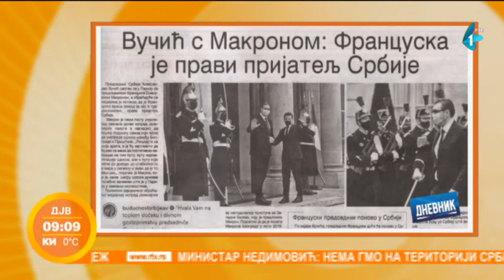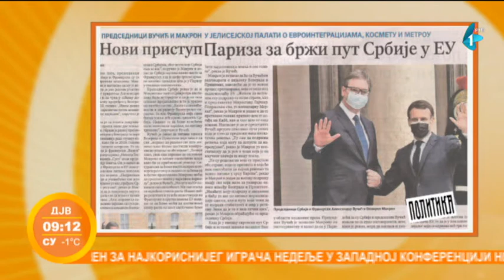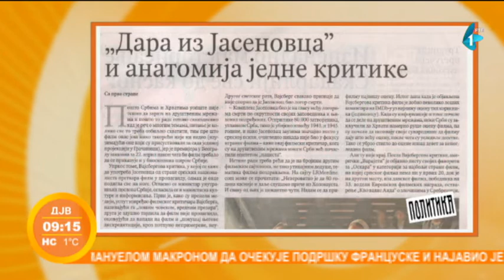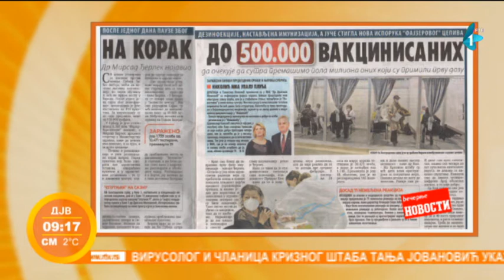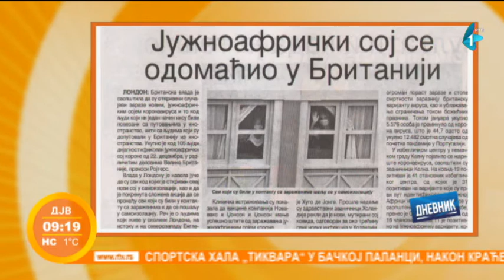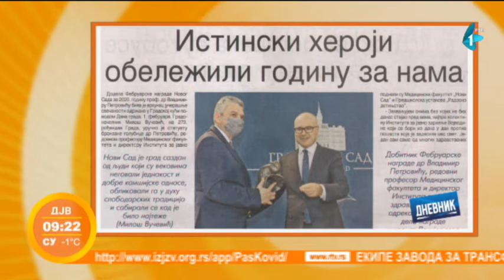Prelistavanje štampe | gost: Nikola Žeželj| 02.02.2021.